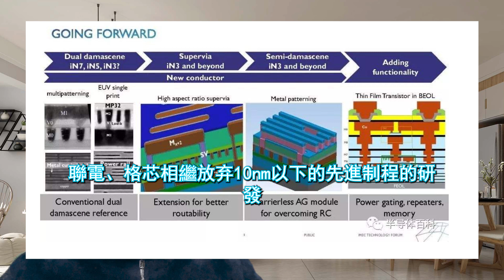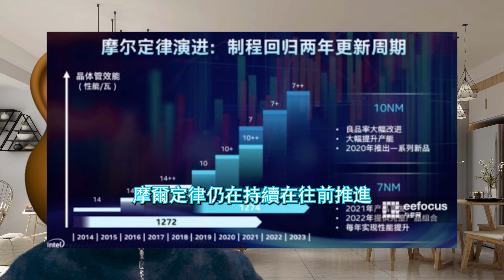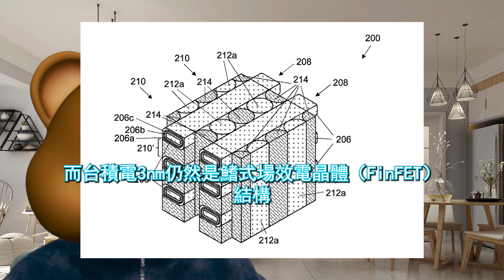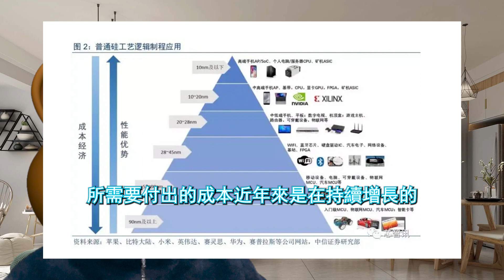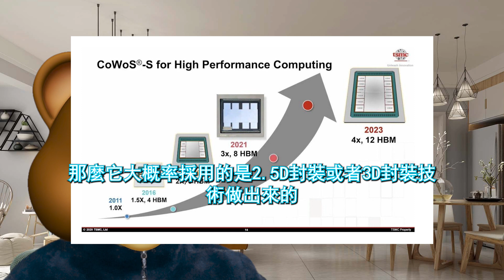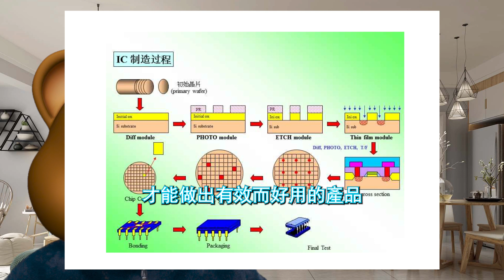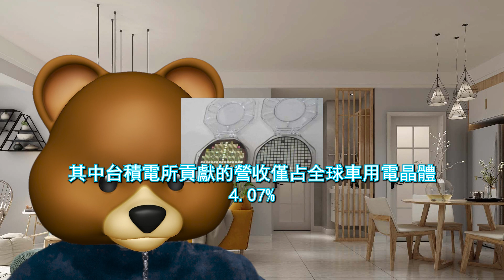台积电神话！台積電3nm確定準時量產，全新車用N5A制程超強工藝來了，行業要變天。電動汽車平台ADAS和智能數字駕駛艙的晶片基石。響應全球減碳號召，未來實現淨零排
目前臺積電最新推出的芯片，單顆已經超過500億個晶體管，如果看系統層面的3D IC，目前已經推出的最多的是擁有超過3000億個晶體管。這是臺積電目前已經做到的，未來還會持續推進。」
那麽如何來維持摩爾定律的經濟效益呢？3D封裝技術！
3D封裝技術被認為是在保持整個芯片的系統級性能提升的同時，成本也能夠得到很好控製的一大解決方案。它可以讓單位體積下的晶體管數量成倍增長，且僅部分晶體管可能需要采用先進的工藝。